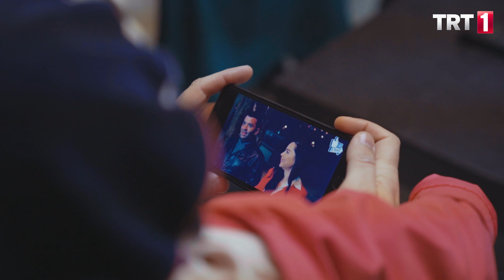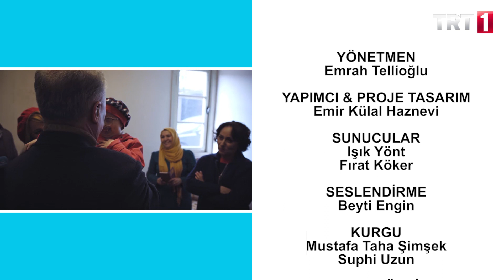İyilik Kulübü 21. Bölüm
TRT 1’in iyilik temalı programı “İyilik Kulübü” nün 21. bölümünde Uşak'ta yaşayan 9 yaşında Gülsüm Kübra Ünver'in dileği gerçek oluyor.
Gülsüm dünyada nadir görülen Hallermann Streiff sendorumuna sahip. 9 yaşında ancak 3 yaşında bir çocuk görünüme sahip. Gülsüm’ün İyilik Kulübü ekibinden dileği "Hangimiz Sevmedik" dizisinin setine gitmek ve oyuncular ile tanışmaktı.
İstanbul'a gelen Gülsüm, Hangimiz Sevmedik dizisinin setine gitti. Burada Bülent Şakrak, Pelin Ermiş, Mehtap Bayri, Yeliz Kuvancı, Altan Erkekli, Tuba Erdem ve Berfu Öngören ile tanışacak. Pelin Ermiş ile seti gezip, Bülent Şakrak'ın minibüsüne bindi.